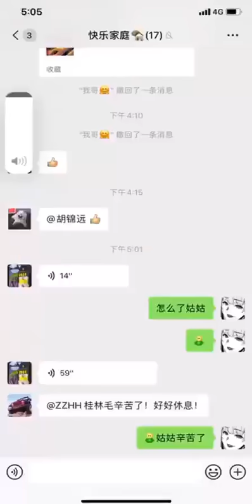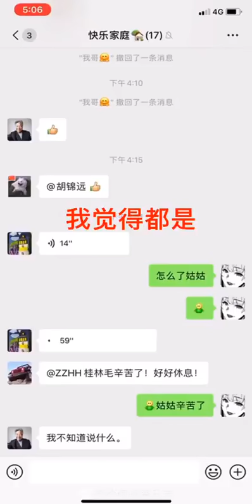[ENG SUB] Wuhan Coronavirus: Doctor confirms over 100,000 infected.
A Wuhan doctor says that the infections are horrific and much worse than what is being reported. She says that there are over 100,000 infections.

Date: January 24th, 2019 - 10PM Beijing Time
Follow @igbutt on twitter for live update of coronavirus news